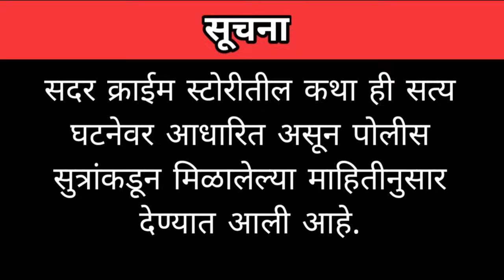Ep 524 पती व त्याच्या भावाने मिळून पत्नीला इतके मारले की शेवटी तिच्या गुप्तांगामध्ये................